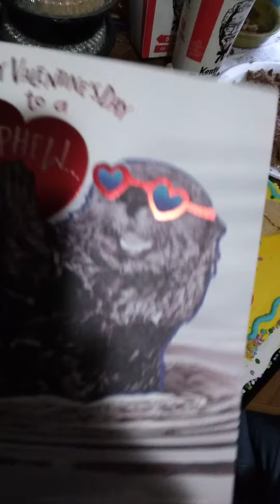happy birthday 🎂 to my nephew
it's my nephew birthday Jan 29..
sorry for the mess...
my birthday is after my nephew birthday. .
happy birthday to us both...